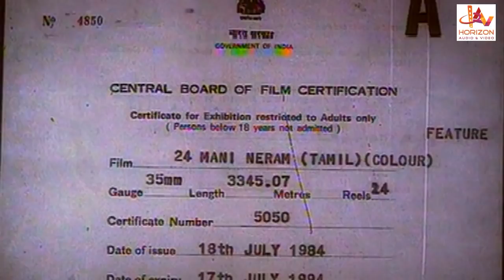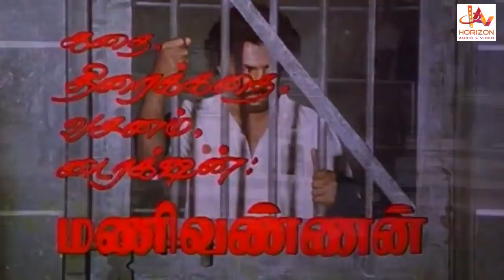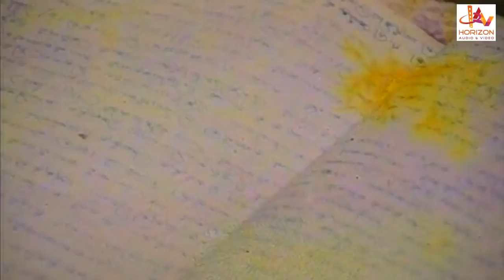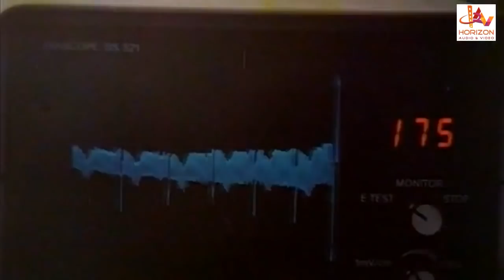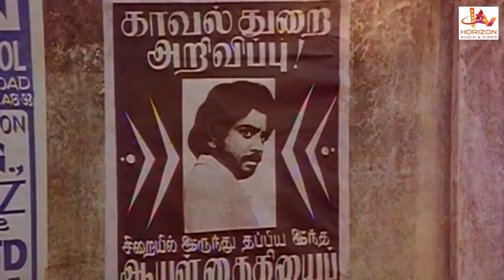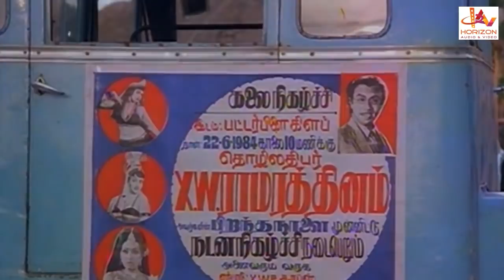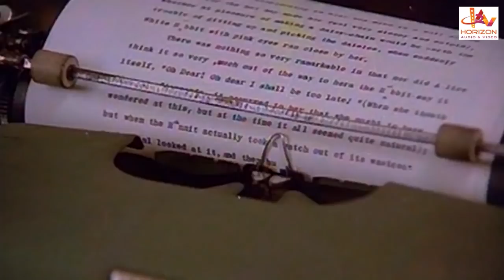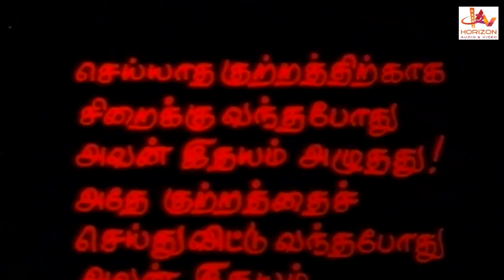24 Mani Neram | Tamil Superhit Thriller Full Movie | Sathyaraj | Mohan | Nalini | Jayamalini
24 Mani Neram is a Indian Tamil-language thriller film written and directed by Manivannan, starring Mohan, Sathyaraj, Nalini, Vadivukarasi and Jaishankar. The fil produced by  S. N. S. Thirumal. The music was composed by Ilaiyaraaja. The film released on 18 July 1984